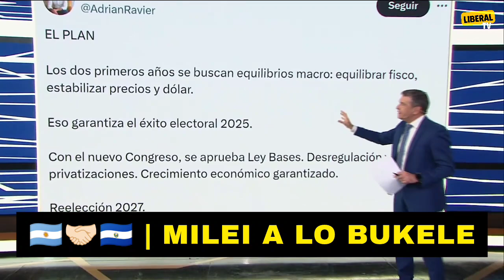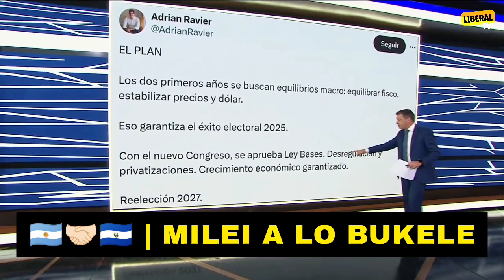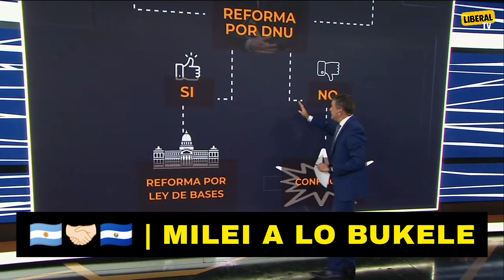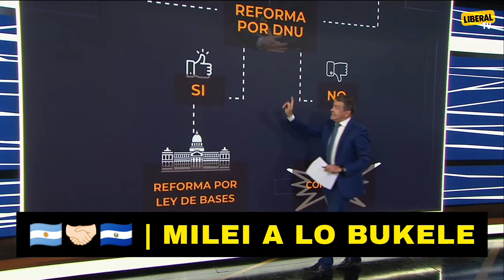🇦🇷🤝🏻🇸🇻 | MILEI A LO BUKELE: El Camino Sin La Política.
Hay dos enfoques posibles: uno basado en la política, representado por la aprobación del DNU, la Ley Bases y el Pacto de Mayo, y otro que sigue un liderazgo más directo, como el ejemplificado por Nayib Bukele.